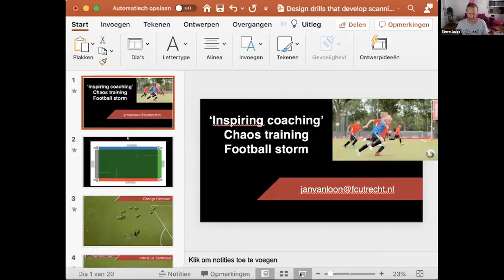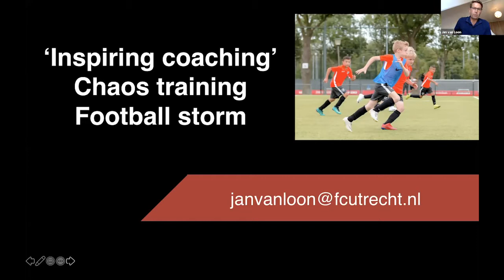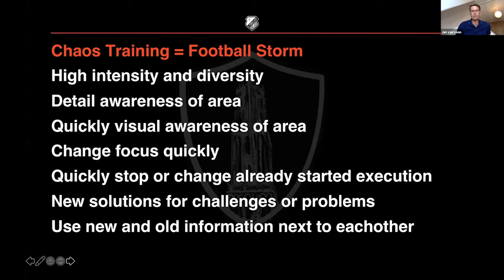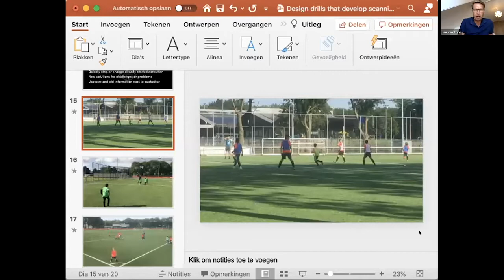Jan van Loon - ‘Inspiring Training’Chaos Training Football Storm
FC Utrecht Head of Academy Coaching Jan van Loon shares the development philosophy of the Eredivisie club, sharing videos of drills relating to player scanning and awareness.

From the Sunday Session discussion: Learning From The Game to Design Drills that Develop Scanning Skills